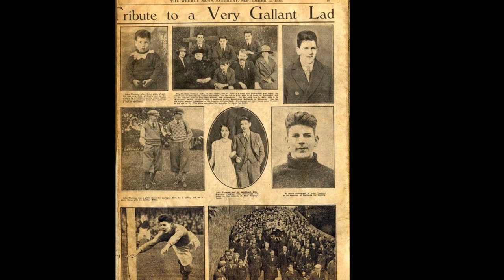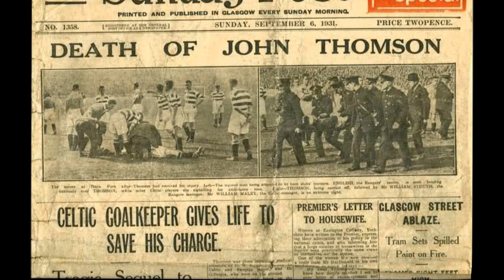The Ballad of Johnny Thomson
A ballad telling the story of John Thomson, the young Celtic goalkeeper who died in 1931 having made a save in a match against Rangers F.C.